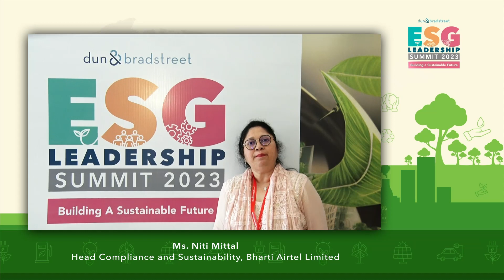Ms. Niti Mittal on Dun & Bradstreet 'ESG Leadership Summit 2023'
Dun & Bradstreet hosted the "ESG Leadership Summit 2023" on March 15, 2023. With keynote addresses, multiple panel discussions, release of the report ‘ESG Champions of India' and presentation of 'ESG Awards 2023', the summit served as a great platform to acknowledge, recognize, and honor leading companies for their ESG performance towards achieving sustainable development goals.

Hear Ms. Niti Mittal, Head Compliance and Sustainability share her experience at the Dun & Bradstreet 'ESG Leadership Summit 2023'.

In India, the growing prominence of Environmental, Social and Governance (ESG) and sustainability is transforming corporate strategies. Regulatory mandates have played an important role in ushering corporations across sectors to engage in socially and environmentally conscious approaches to business. Integrating ESG into practice will not only add value to portfolios but will also increase business sustainability.

To recognize the significance of ESG, Dun & Bradstreet India hosted the inaugural edition of ‘ESG Leadership Summit 2023’ on the theme ‘Building A Sustainable Future’ on March 15, 2023. The summit served as a great platform to acknowledge, recognize, and honor leading companies for their ESG performance towards achieving sustainable development goals.

Click here to know more about the ESG Leadership Summit 2023

Dun & Bradstreet, a leading global provider of business decisioning data and analytics, enables companies around the world to improve their business performance. Dun & Bradstreet’s Data Cloud fuels solutions and delivers insights that empower customers to accelerate revenue, lower cost, mitigate risk and transform their businesses. Since 1841, companies of every size have relied on Dun & Bradstreet to help them manage risk and reveal opportunity.Dun & Bradstreet India has been tracking Indian Economy for two decades with the mission to provide a country risk overlay to complement the credit risk information provided by Dun & Bradstreet traditional company reports and facilitate the comparison of economic, political and commercial conditions across countries around the globe. It also provides a suite of professional training, educational courses and innovative knowledge forums & conferences. We also create platforms for organizations to create brand awareness and give them an opportunity to showcase their products, services, strengths, and capabilities, amongst current and potential customers, investors, suppliers, government bodies, regulators and other stakeholders. It has also been our constant endeavor to place the success stories of Indian Companies on a global platform through our knowledge almanacs, persona-based roundtables and SME series to name a few. We have undertaken capacity-building initiatives across the country with various development agencies in areas like energy efficiency, credit linkages between banks and MSMEs.